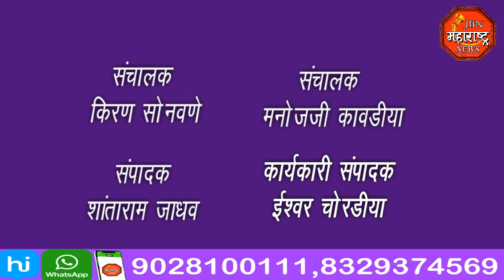jbn maharashtra news jalgaon